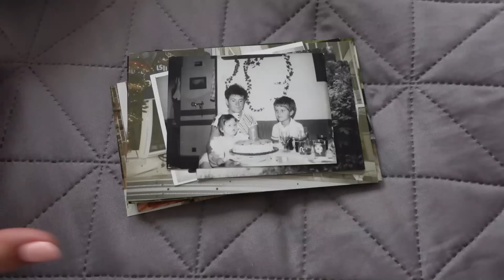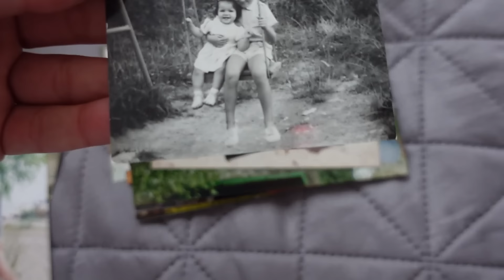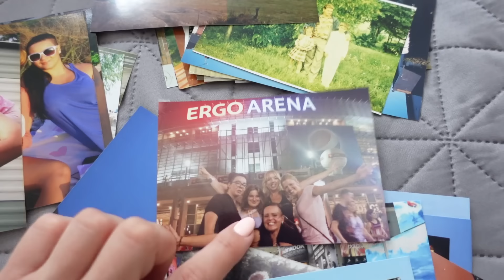Pierwsza wizyta Tosi w Łodzi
Kochani,
mimo sytuacji jaką mamy na świecie w weekend byliśmy u moich rodziców.
Był to dla nas wyjątkowy czas bo bardzo rodzinny... trochę z niego pokazujemy Wam we vlogu.